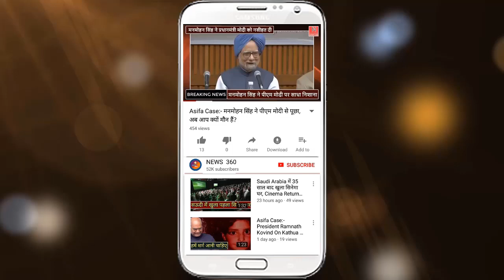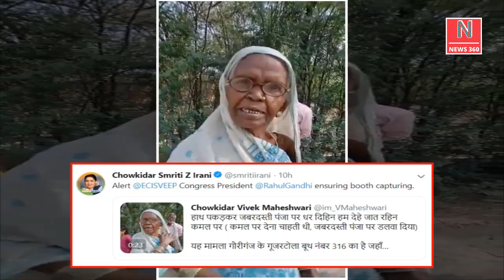Smirti Irani ने वीडियो जारी कर Rahul Gandhi पर लगाया बूथ कैप्चरिंग का आरोप...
"Rahul Gandhi Ensuring Booth Capturing": Smriti Irani Tweets.